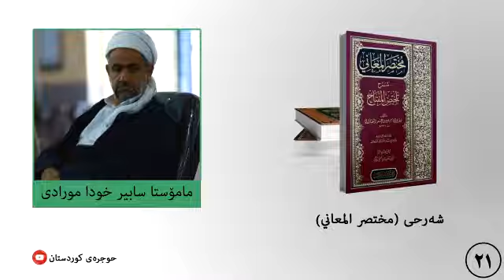مختصر المعاني ٢١ م سابیر خودا مورادی